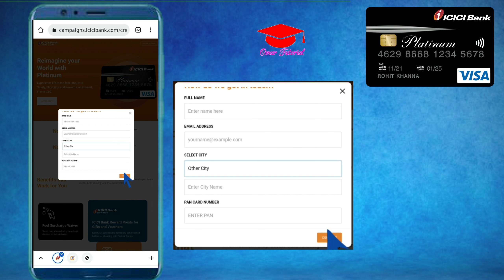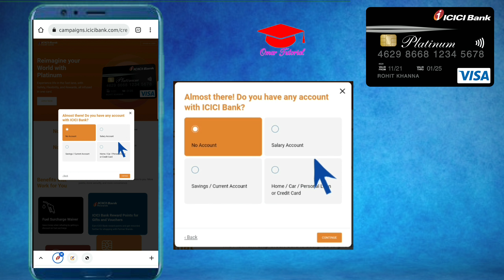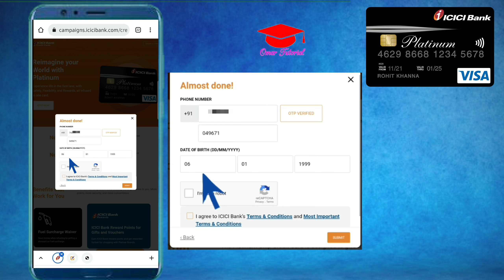credit card online apply । icici platinum credit card । lifetime free credit card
credit card online apply । icici platinum credit card । lifetime free credit card । how to apply credit card online

-: About Video :-
         In this video I discussed how to apply lifetime free credit card online.Credit cards offer you a line of credit that can be used to make purchases, balance transfers and/or cash advances and requiring that you pay back the loan amount in the future. When using a credit card, you will need to make at least the minimum payment every month by the due date on the balance.

-: Topics Covered :-
credit card online apply,